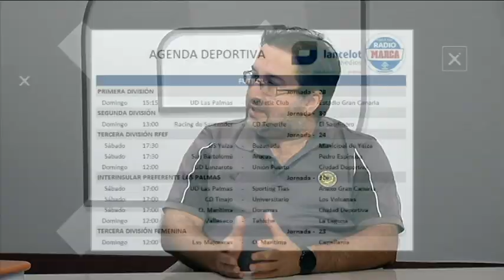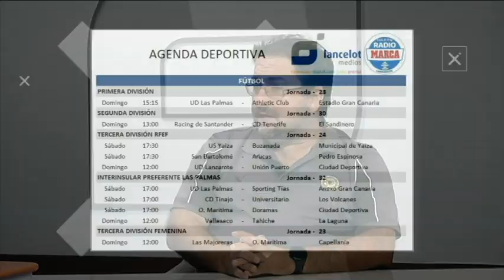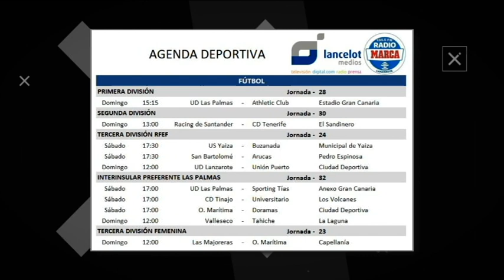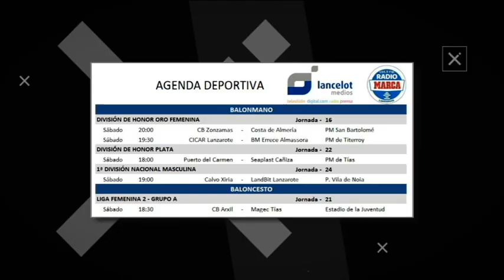La Agenda de Marcador 07/03/2024